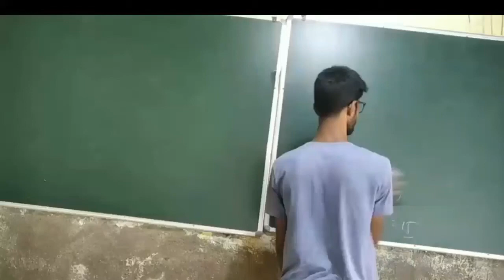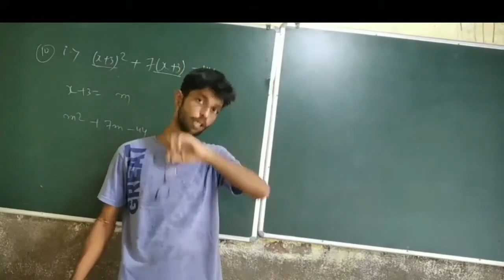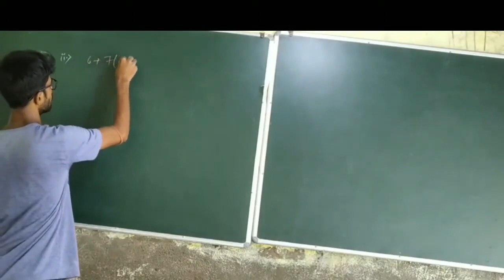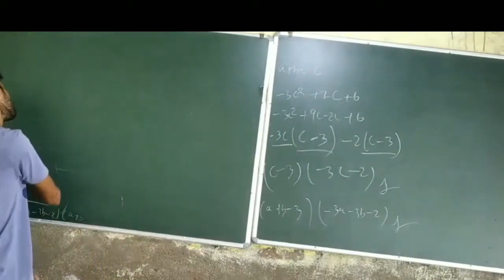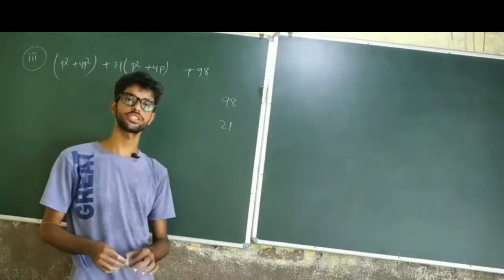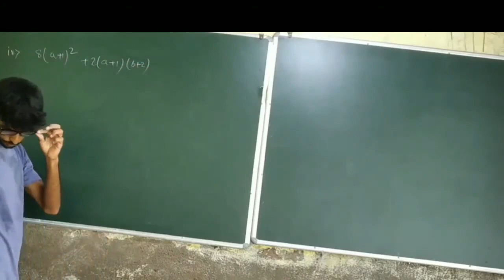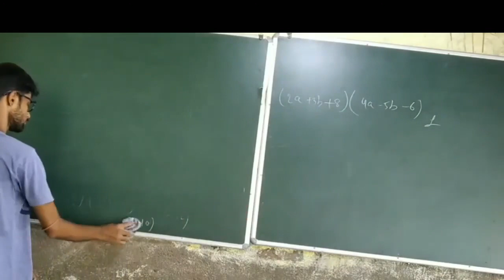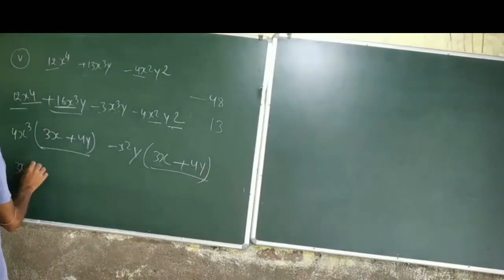Alok Class 9 Math | K.K Pandey | Chapter 3 | Ex 3.2 | Q.N - 13 | Solution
i I am Chandan from Patna.
I have done my graduation from Patna university in physics department.
I teach students class 9 and 10 from all board.
Very warm welcome to all of you on my YouTube channel RMS classes. in this channel you will get daily video on related to class 9 and 10  Bihar board class 9 and 10 all subjects including science mathematics social science Sanskrit  also CBSE and other state board.
in this channel you will get solution of primary school English grammar and composition by wren and Martin. which published by s.chand publication. this is a very useful book for learning students. I also teach science and math for both mediam Hindi and English.
in this video you will get solution of Alok mathematics class 9 written by kk Pandey .
class 9 math solution,class 9 math solution kk pandey,Alok mathematics class 9 real number,Alok Bharti mathematics class 9,CLASS 9 alok math solution,alok math class 9
Alok Class 9 Math | K.K Pandey  | Chapter 1 | Ex 1.4 | Solution
 Class 9 Math  K.K Pandey  Ex 3.1 Solution
Alok Class 9 Math | K.K Pandey  | Chapter 4 | Ex 4.2 | Q.N - 1 to 10 | Solution